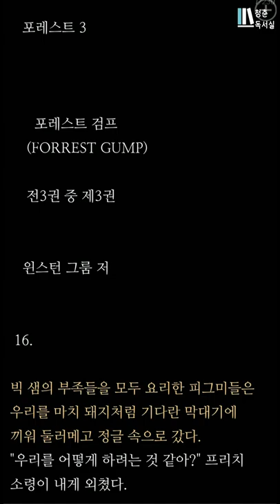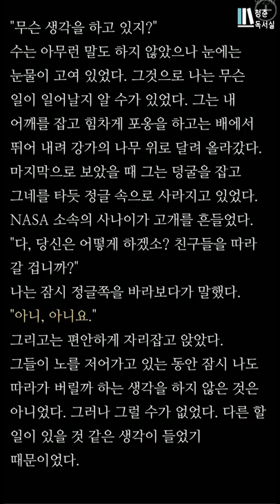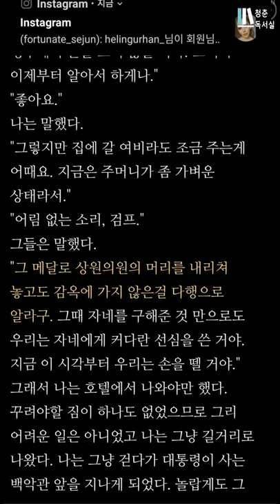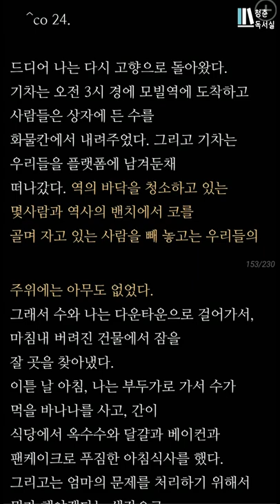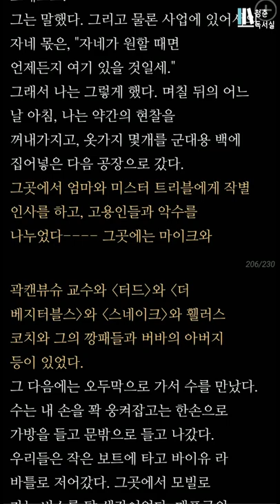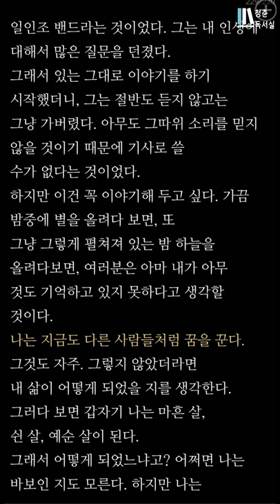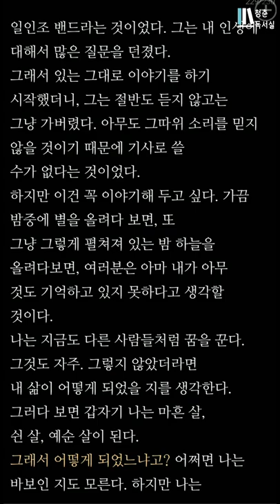장편북리딩ㅣ포레스트검프(Forrest Gump) 3편ㅣ윈스턴그룸ㅣ세계문학 걸작선ㅣ오디오북ㅣ독서ASMR ㅣ오디오 북소설ㅣTTS번역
오늘 준비한 소설은 영화 포레스트 검프의 원작 소설입니다.
소설과 영화는 내용이 조금 다르긴 하지만 핵심적인 메시지는
일맥상통합니다.
주의 깊게 듣고 영화도 한번 찾아 보시면 좋겠네요
총 3편에 나누어서 포레스트 업로드 했고
오늘은 마지막 3편입니다.
이어서 포레스트 검프를 바탕으로 미국의 히피 문화에 관한
영상을 준비중이니 많이 시청해주시면 좋을 것 같네요
감사합니다~
좋아요 구독은 큰 힘이됩니다.

불편한 다리, 남들보다 조금 떨어지는 지능을 가진 외톨이 소년 ‘포레스트 검프’헌신적이고 강인한 어머니의 보살핌과 콩깍지 첫사랑 소녀 ‘제니’와의 만남으로사회의 편견과 괴롭힘 속에서도 따뜻하고 순수한 마음을 지니고 성장한다. 여느 날과 같이 또래들의 괴롭힘을 피해 도망치던 포레스트는 누구보다 빠르게 달릴 수 있는 자신의 재능을 깨닫고 늘 달리는 삶을 살아간다. 포레스트의 재능을 발견한 대학에서 그를 미식축구 선수로 발탁하고, 졸업 후에도 뛰어난 신체능력으로 군에 들어가 누구도 예상치 못한 성과를 거둬 무공훈장을 수여받는 등 탄탄한 인생 가도에 오르게 된 포레스트. 하지만 영원히 행복할 것만 같았던 시간도 잠시, 어머니가 병에 걸려 죽음을 맞이하고 첫사랑 제니 역시 그의 곁을 떠나가며 다시 한번 인생의 전환점을 맞이하게 되는데… 과연, 포레스트는 진정한 삶의 행복을 발견할 수 있을까?진정한 삶의 가치와 의미를 제시하는 감동 바이블!올 가을, 다시 한번 세상에서 가장 눈부신 달리기가 시작된다!“Run! Forrest Run!”